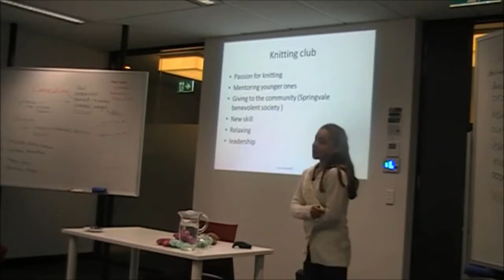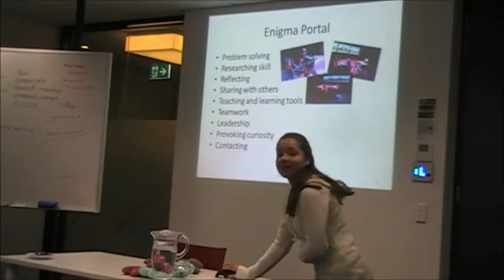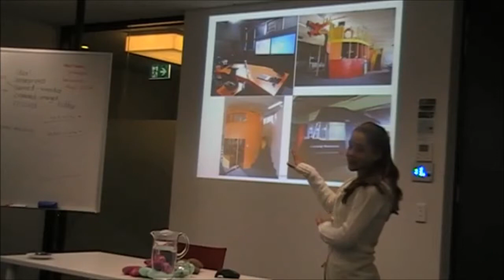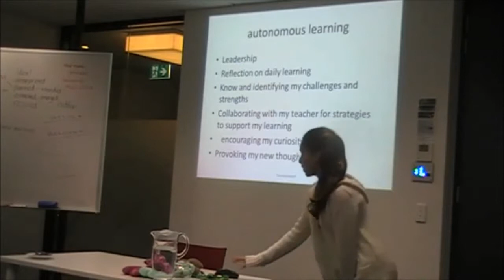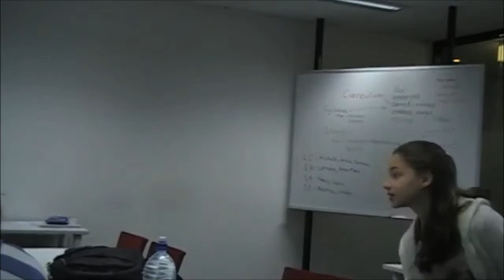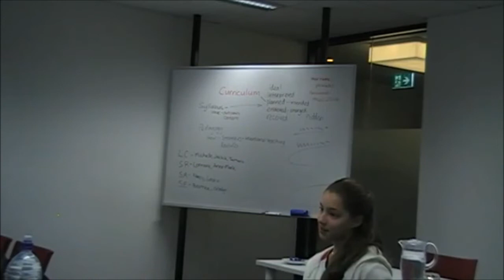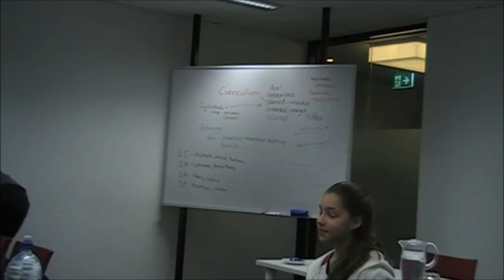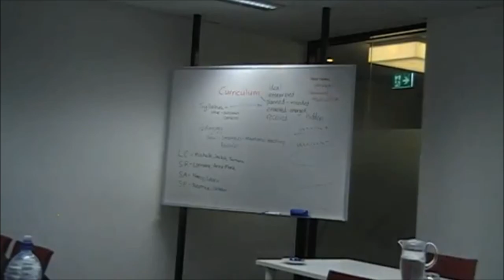Tamara Wooranna Monash Lecture 2014.mp4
Tamara Wooranna Monash Lecture